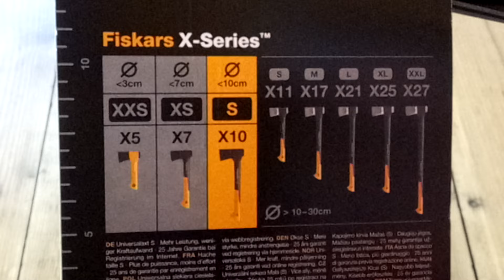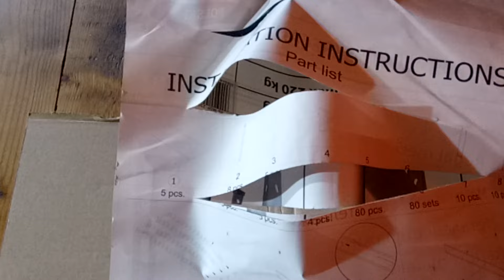The Best Axe Fiskars X10 Made in Finland